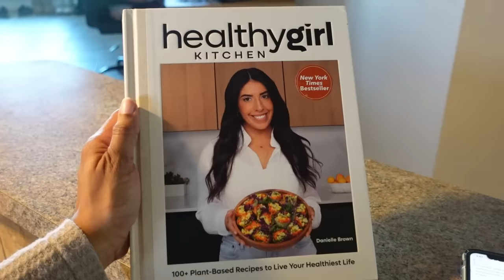Our Bedtime Routine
Although Bedtime is a daily struggle, we do our best to stick to a schedule that helps us remain calm and understanding.

Mikko has always been able to sleep alone up until she turned 3. We've tried so many things to help her, letting her sleep in our room, one of us sleeping with her, music, soft lighting etc... but it always resulted in her getting up during the night. Most recently we've moved our oldest daughter in with her along with a dedicated routine, and she began to sleep through the night.

Sudden changes like what we have experienced, should be evaluated, because it could indicate another issue.

Training  your Autistic child to fall asleep alone should be done gradually over time and while Ma'Kenzie loves to be closer to Mikko, This is not a permanent solution by any means, but it does help until we can find something more fitting for each of us.